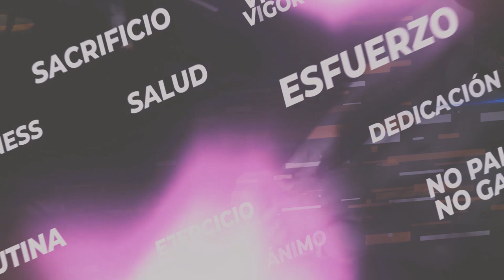YoEntrenoConLaGaceta: rutina de Luis Cayatta - "Professional Trainer"